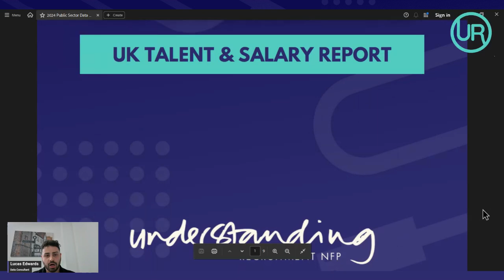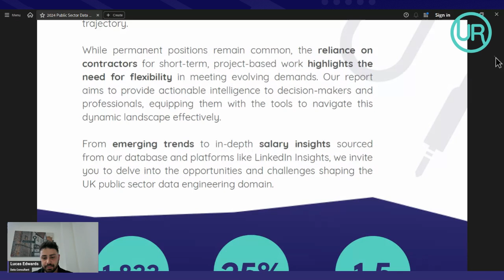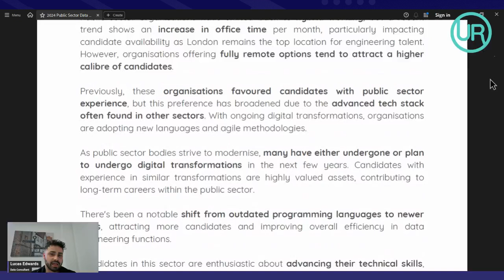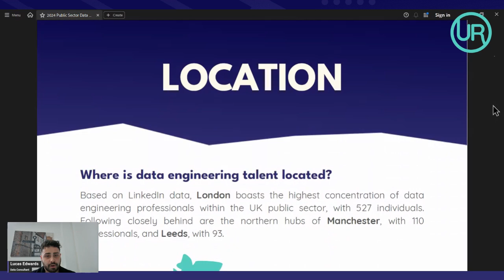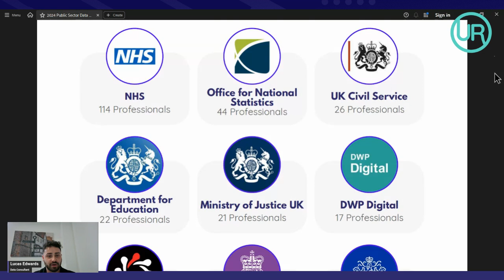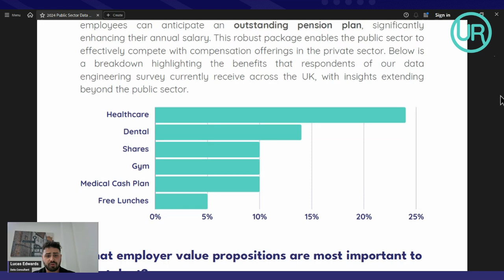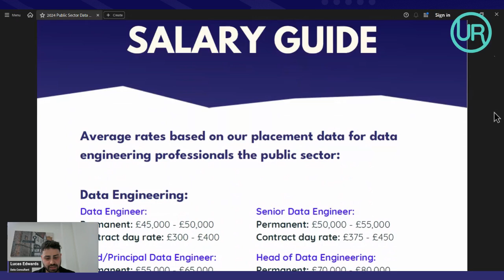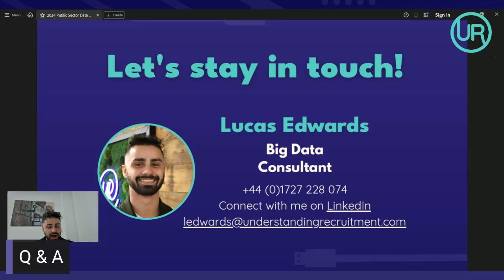Data Engineering Talent & Salary Report Launch 2024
We’re thrilled to invite you to our LinkedIn Live event, where we’ll unveil the highly anticipated 2024 Data Engineering in the Public Sector Talent & Salary Report, featuring Big Data Recruiter, Lucas Edwards! 🚀

🔍 What’s In Store:

📊 Exclusive Insights: Gain access to insights and analysis tailored for Hiring Managers and Candidates, offering perspectives on talent acquisition strategies and career development.

💡 Expert Commentary: Hear directly from Lucas as he shares his expertise, providing valuable insights for Hiring Managers on optimising recruitment strategies and offering guidance to Candidates on navigating the job market.

🌐 Global Outlook: Explore the worldwide landscape of Data Engineering in public sector talent and salary trends, enabling Hiring Managers to make informed decisions and Candidates to understand market expectations.

💰 Salary Guidance: Get detailed salary guidance to help both Hiring Managers and Candidates benchmark and negotiate compensation effectively.

❓ Q&A Session: Participate in a live Q&A session, where you can directly engage with Lucas, gaining personalised insights and advice